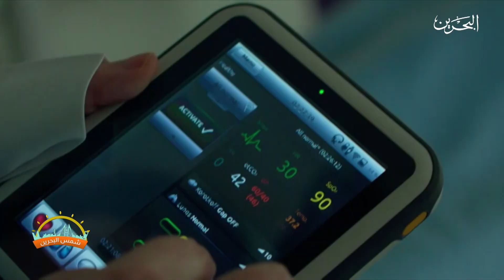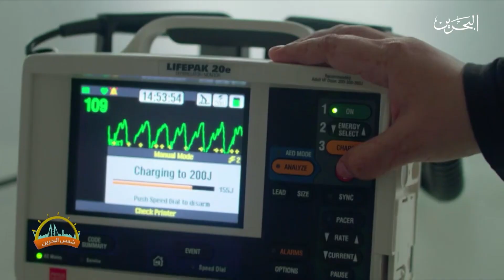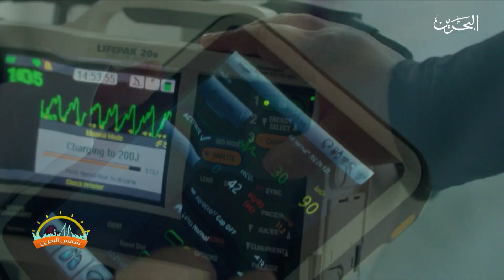شمس البحرين | 25-4-2019